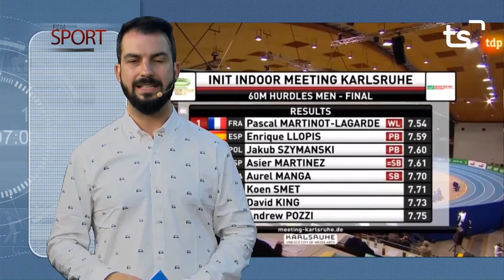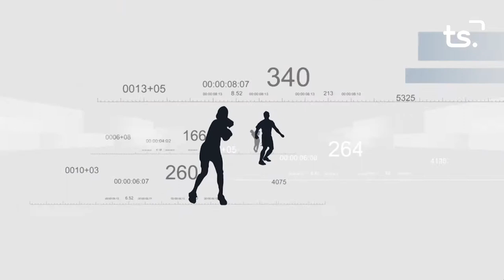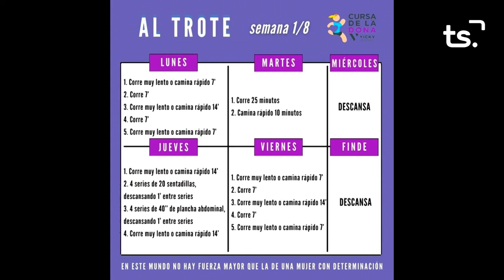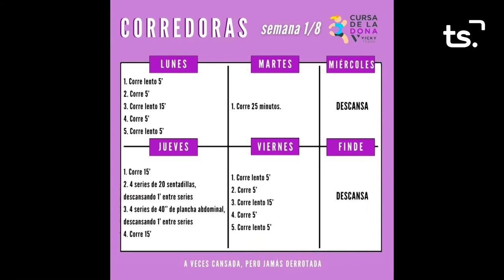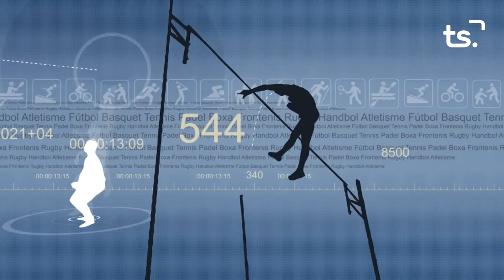FEM SPORT 2022 02 02